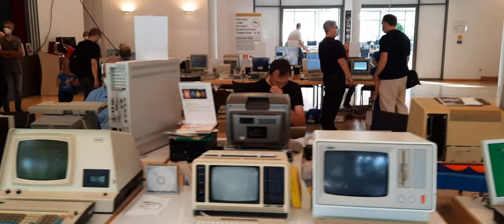Rundgang über die Classic Computing 2021 in Vöhringen